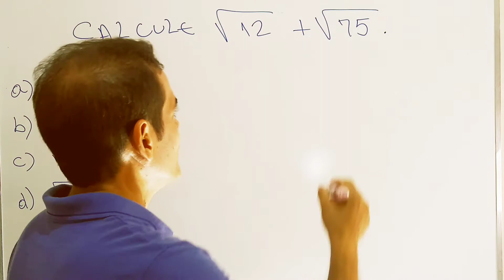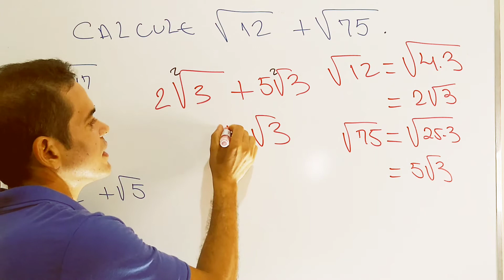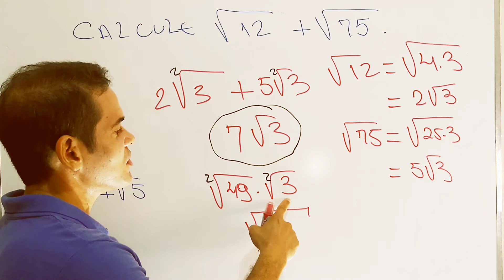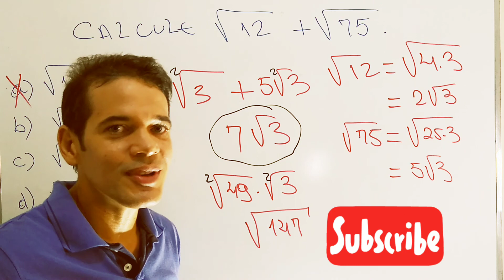Calcule √12 + √75.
Adição de radicais.
  Fatoração. Decomposição em fatores primos.